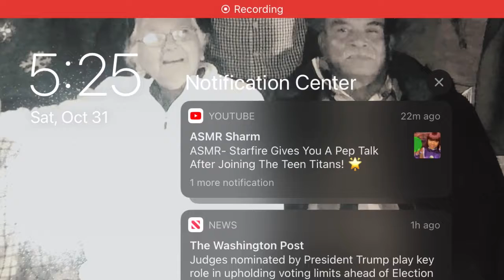BUYING *NEW* HALLOWEEN PETS || Adoptme Roblox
My tt: Siimplyhoney_
My Roblox : SpoookyHoney